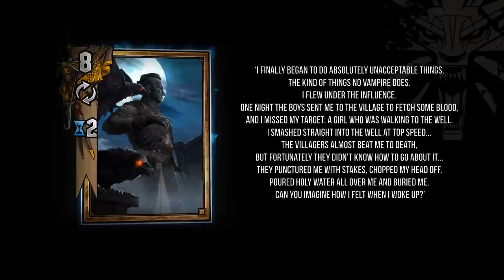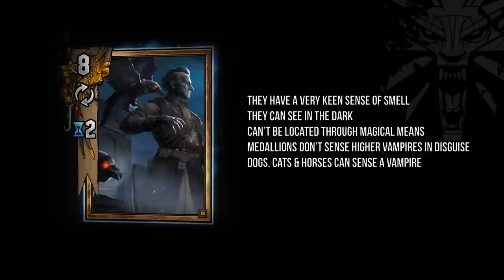Witcher Stories - The Basics & Origins of Vampires (Vampires 1/3) (Witcher Lore)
Ye olde most requested video topic since I started the Witcher Stories series. Vampires are probably my favourite Witcher "monsters", if you can even call them that. Many of them are highly intelligent, only few manifest in the monstrous form we see in movies. So let's discuss the basics first, before we stride into speculation central. In this video we'll talk about the myths surrounding vampires, both true and false, and we take a look at the Alp/Alpor, Katakan, Mula, Bruxa, Nosferat, Ekimmara/Ekimmu, Fleder and Garkain. The next two videos will be much more speculation heavy and rely on my interpretation of the facts we do have.

My Witcher lore videos are not meant to replace playing the game series or reading the books. Seriously, the novels are really good and I couldn't possibly convey every detail by just telling you about the events and characters. Go read the books, play the games, then come back to tell me how awesome the Witcher series is.